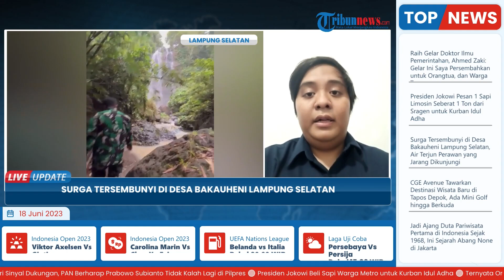Air Terjun Hidden Gem Tak Bernama di Bakauheni Lampung Selatan, Masih Perawan Tak Banyak Dikunjungi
TRIBUN-VIDEO.COM - Di Lampung Selatan ada tempat hidden gem atau tempat liburan tersembunyi alias sedikit dikunjungi orang.

Tempat hidden gem yang dimaksud adalah air terjun yang belum memiliki nama alias masih perawan itu letaknya di dusun pegantungan, Kecamatan Bakauheni, Lampung Selatan.

Adapun air terjun yang masih perawan di dusun pegantungan, Bakauheni, Lampung Selatan itu disebut tempat hidden gem karena belum banyak orang yang datang ke tempat itu.

Camat Bakauheni Furqonuddin menjelaskan bahwa air terjun yang ia temukan bersama Forkopimcam Bakauheni itu sudah lama.(*)